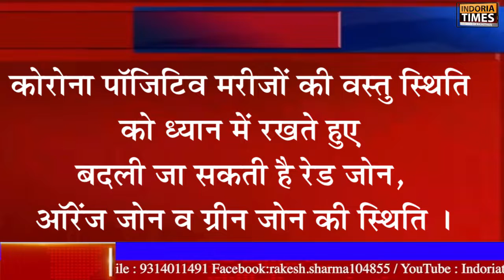प्रधानमंत्री नरेंद्र मोदी की मुख्यमंत्रियों से वीडियो कॉन्फ्रेंसिंग जारी